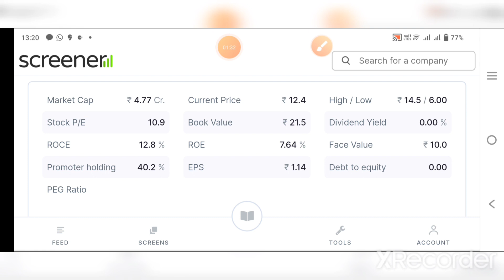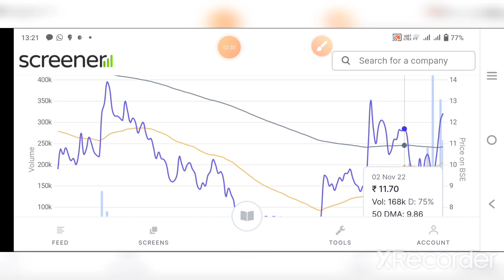Penny Stock | 100 shares வாங்கினால் 100 Shares இலவசம்| Bonus 1:1| Record date fixed| Debt free Stock